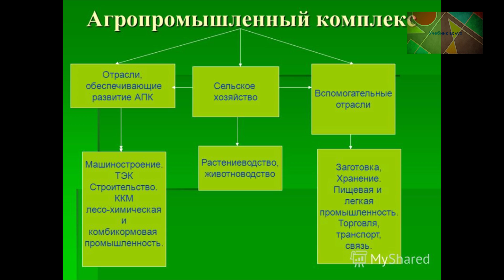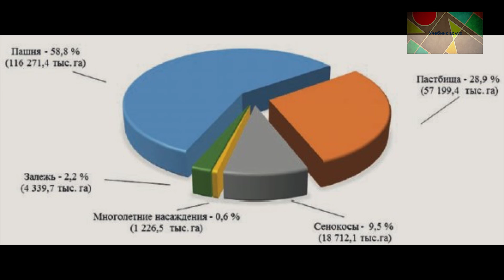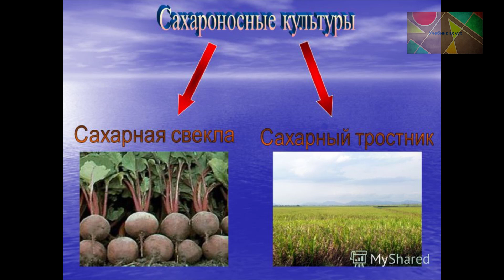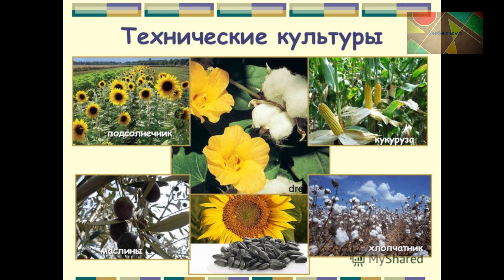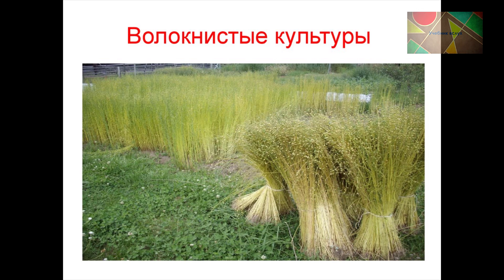§ 27 "Агропромышленный комплекс. Растениеводство", География 9 класс, Домогацких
"Учебник вслух" - это сборники уроков и произведений по конкретному учебнику и программе. Теперь вы можете изучать материал учебника в удобное время и в удобном формате. Ничего лишнего, всё чётко по тексту учебника. Вы легко поймёте материал урока, подготовитесь к пересказу и ответам на вопросы.